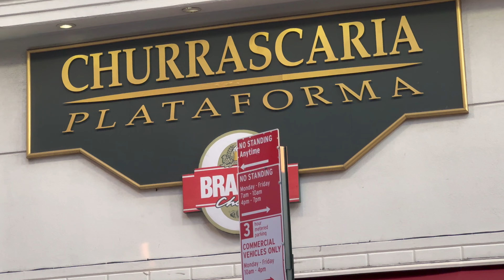CHURRASCARIA BRASILEIRA EM NOVA YORK | CHURRASCARIA PLATAFORMA | VEDA11 | EDUDA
☆ Fomos convidados para ir em uma churrascaria brasileira para eu gravar TUDINHO para vocês!
A Churrascaria Plataforma, é o melhor do Brasil em Manhattan, com alimentos de qualidade e variedades de carnes que dao agua na boca!
Tambem nao preciso falar sobre a sobremesa, que sinceramente quando eu vi aquele carrinho, parecia que eu tinha encontrado o paraiso!
Eu simplesmente amei o ambiente e é um ótimo lugar para quem vem para Nova York e fica com saudades da comidinha brasileira que somente o Brasil consegue fazer.
Ah e o funcionários falam português, sinceramente parecia que eu tinha sido teletransportada para o Brasil!
Me conta nos comentarios: vocês também ficaram com vontade de ir jantar nesse lugar?

☆ Só lembrando que esse já o nosso quinto agosto que teremos vídeo novo todo dia ás 19h (No Horário de Brasília), MARQUE NO RELÓGIO!

☆AMAZON☆
Basta Acreditar
Um Mundo Totalmente Novo
Princesa das Ondas
Assinado, Rosa Adormecida
Finalmente Encontrei Você
Planetary Academy em Busca do Desconhecido
Não Coma A Maçã
Faíscas Voando
Planetary Academy em A Noticia Inesperada